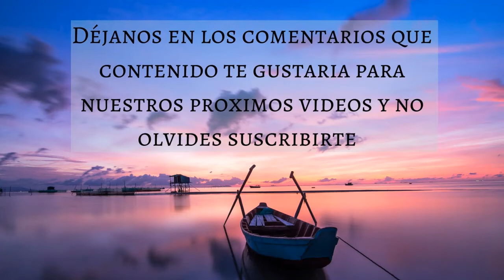🎵 MUSICA PARA ENCONTRAR EL EQUILIBRIO🌟 | EMOCIONAL 🧘🏻‍♀️| MENTAL (30 MINUTOS) - Music Therapy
Para complementar y aportar más valor a nuestros videos de musica hemos creado un blog en el cual publicamos tips y recomendaciones relacionadas con cada uno de nuestros videos, para este video hemos creado el siguiente artículo en el cual hablamos sobre como ponerle equilibrio a tu vida

Muchas gracias!
Créditos:
Imagenes:
🎵| MUSICA PARA ENCONTRAR EL EQUILIBRIO | MUSICA PARA EL EQUILIBRIO EMOCIONAL | MUSICA PARA EL EQUILIBRIO MENTAL | MUSICA PARA RECUPERAR EL EQUILIBRIO | 30 MINUTOS | 30 | MT | MUSIC THERAPY | DORMIR | ESTUDIAR | MEDITAR | TRABAJAR | RELAJACION | RELAJARSE | ENERGIA | LIBRE | ESTRES | ANSIEDAD |🎵